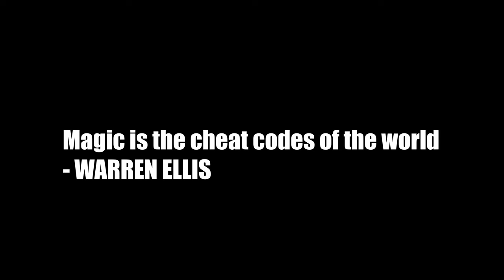SUPERGOD WRITTEN BY WARREN ELLIS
SUPERGOD

WRITTEN BY WARREN ELLIS

ARTWORK BY GARRIE GASTONNY

INTRO/OUTRO/BACKGROUND MUSIC BY GERONIMO DARK

NARRATOR: COMIC-PHILOSOPHER

In a world teetering on the edge of oblivion, this is the tale of humanity's hubris—a desperate attempt to create gods in their own twisted image. The air is thick with the stench of death as the world hurtles towards its final, catastrophic transformation. Dr Simon Reddin, a British scientist, makes one last desperate call to his fellow scientist, Tommy, who is hiding in a bunker deep beneath American soil. The end is nigh, born from mankind's insatiable thirst for deities—an apocalyptic reckoning of our own making. Ever deluded by its limitless religiosity, humanity once again turned to the age-old myth of salvation through divine intervention. But instead of enlightenment, it birthed destruction. Like the impatient Israelites who demanded a golden calf in Moses' absence, we too have fashioned false idols—celebrities, religious figures, political saviours—believing they could deliver us from our woes. But salvation never came, only wrath. As the world burns, it becomes clear: our obsessive need to conjure a god to save us has unleashed superhuman monsters instead, dragging us all into the abyss.

00:00 Introduction
02:18 CHAPTER ONE
13:13 CHAPTER TWO
21:05 CHAPTER THREE
39:11 CHAPTER FOUR
39:26 CHAPTER FIVE